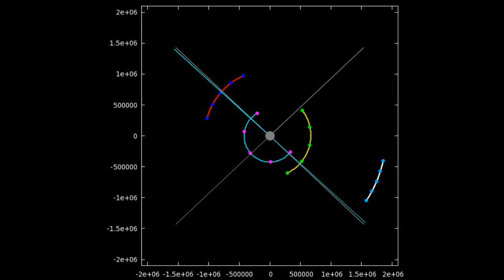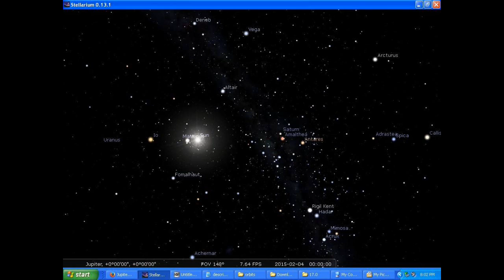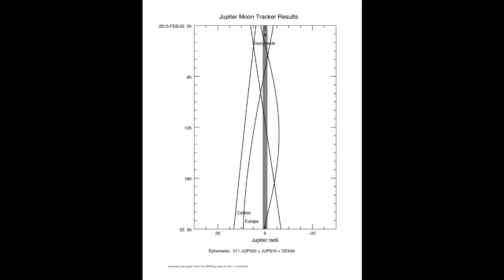Jupiter Today | Description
'Jupiter Today' is a daily video podcast focusing attention on the dynamic Jupiter system for the purpose of monitoring activity.  Please join me every day as I report on events taking place over the next 24 hours at, and in the environment of, our solar system's largest planet.  Detailed information and graphics include:

1. The position of Jupiter on the celestial sphere
2. The distance to, and relative motions of Jupiter and Earth
3. The motions of the four Galilean satellites in their orbits around Jupiter
4. Jupiter-satellite interactions
5. Satellite mutual events
6. Where and when to observe predicted Jupiter events on Earth
7. The sky from Jupiter's point of view
8. Recent images and data
9. Recently published research papers

New podcasts are published every day sometime between 0h and 3h UTC.  The music you hear in the background are my own creations.

This podcast is part of a larger project to create a world-wide system of continuous, or near-continuous, observations of the Jupiter system.  There are many new discoveries to be made about Jupiter and leaving these discoveries to chance is unacceptable.  Long-term, high cadence monitoring is the only way to make these discoveries.  Data collected with this method will allow researchers to test and/or update current theories which can then guide future observations. Observations and discoveries will lead to questions requiring more observations, which will inevitably lead to more discoveries and more questions.

Some of these observations will include images showing weather on and in the local environment of Jupiter.  Images that I acquire (ones that I take, ones emailed to me, or ones I find on the internet) will be stored in a simple database that can then be queried to access relevant images covering specific dates and times.  This will allow those interested to study the weather on Jupiter and see how it changes daily, seasonally, and during hightened solar activity (like when a coronal mass ejection reaches the Jupiter system).

Other observations will include how the moons of Jupiter interact with the planet and each other.  This will require some well-calibrated cameras and other instruments to do astrometry, photometry, and spectroscopy.  To my knowledge this work has never been done over a long period of time at high cadence.

There will be observations of events that no one is expecting.  When you continuously watch a highly dynamic system for a long period of time, what do you see?  This project will answer some of that.

Comments and constructive criticism are welcome.

Until tomorrow --- I bid you Peace